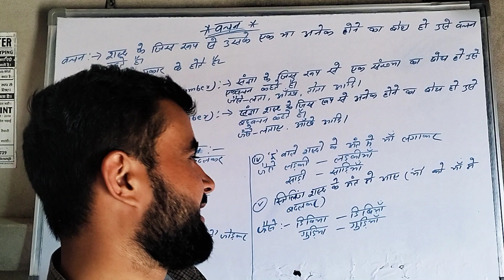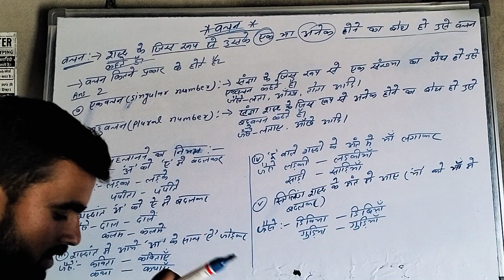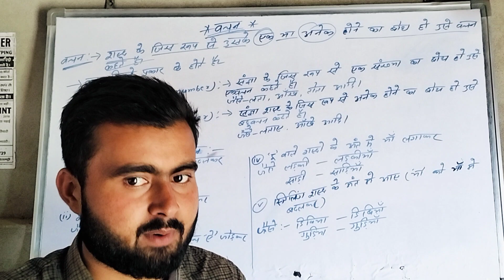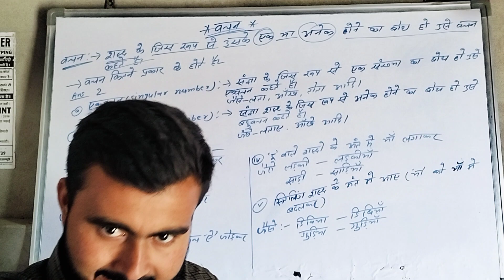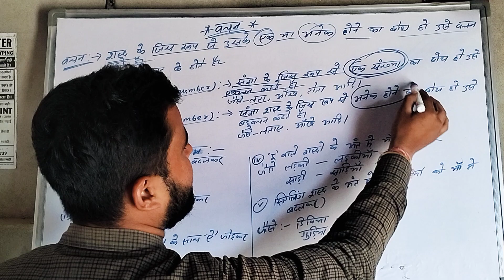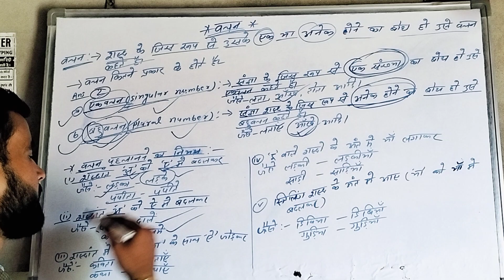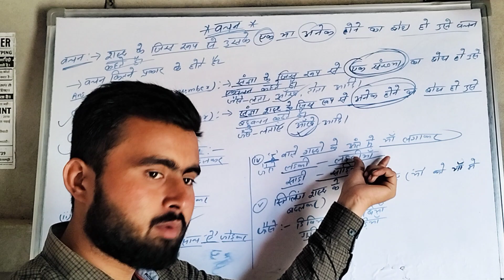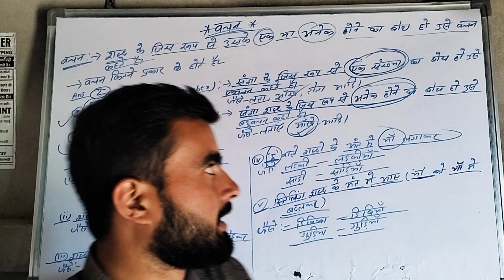वचन किसे कहते हैl वचन कितने प्रकार के होते हैं l#vachan कितने होते हैंl# वचन के भेद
वचन किसे कहते हैं/Vachan kise kahate hain/Vachan ki paribhasha/vachan kitne prakar ke hote hain/वचन किसे कहते हैं कितने प्रकार के होते हैं